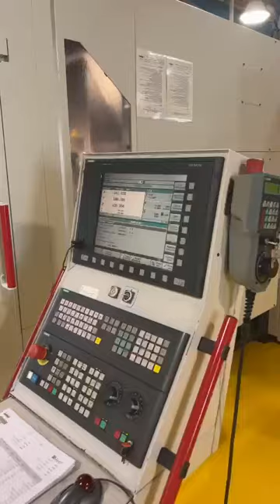HERMLE C 30 U - Year 2007 CNC 5-Axis Vertical Machining Center Cncbul.com for used CNC Machines